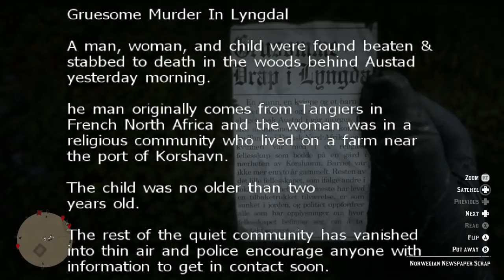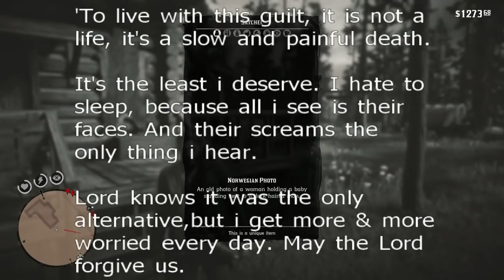The Norwegians At Manzanita Post - Newspaper Translated | Red Dead Redemption 2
There's more than meets the eye to the seemingly pleasant people at Manzanita Post. Put all the clues together and there's compelling evidence they were part of a set who fled Norway after brutally murdering a young family.

I have dozens of RDR 2 gameplay, secrets and easter eggs videos for you to enjoy.

Follow on Twitter @LimbsMgee for updates